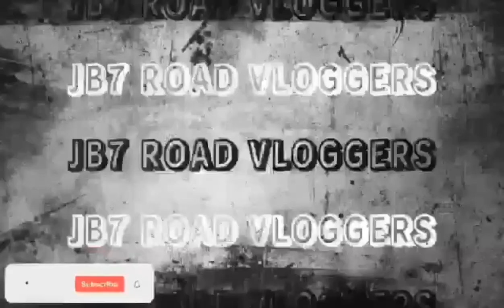KAI SOTTO TOP SCORRER SCOTTIE THOMPSON BUMIDA PINATAHIMIK MULI NG GILAS ANG CROWD NG KALABAN.